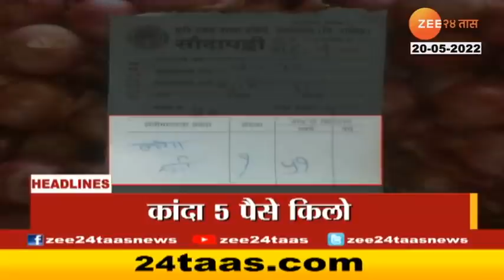Top Headlines Today | टॉप हेडलाईन्स | 1 PM | 20th May 2022 | Zee24Taas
Headlines Today | Top Headlines Today | ताज्या घडामोडी | सुपरफास्ट न्यूज

5 Minitat 25 Batmya । 5 मिनिटांत 25 बातम्या